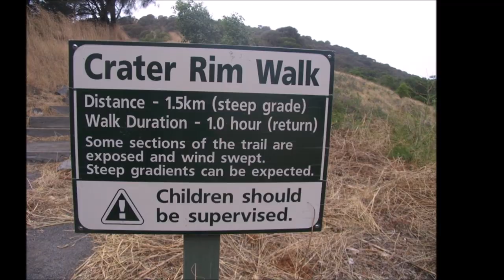The Vault Revisited ! Part 1 | Mount Shank South Australia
This series is to show people around this beautiful country of ours , we travel there to all theses places on 2 Harleys , for those people that have not watched our videos before it will give you and insight to what we are about , HAVING FUN and exploring where our bikes can take us .

In this episode we visit the beautiful Mount Shank in South Australia a volcano that lies dormant 12 kms from Mount Gambier , it is a place you really do need to visit with a hike to the top and absolute stunning views.